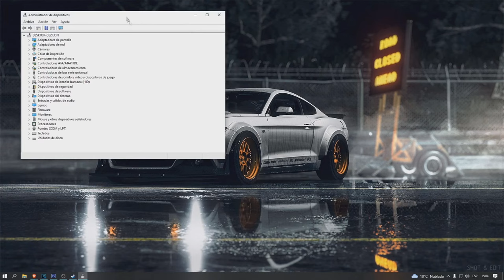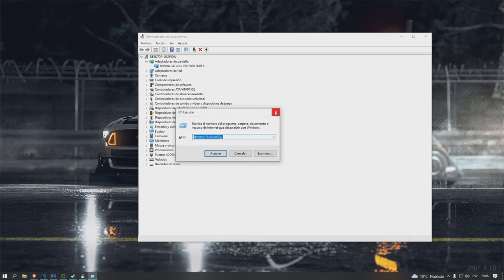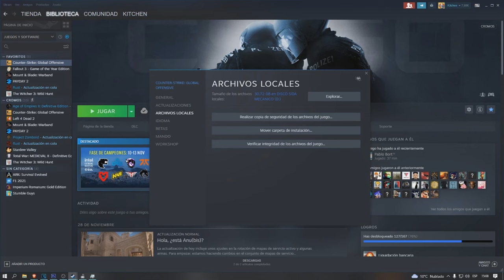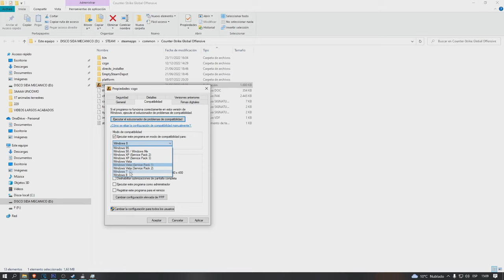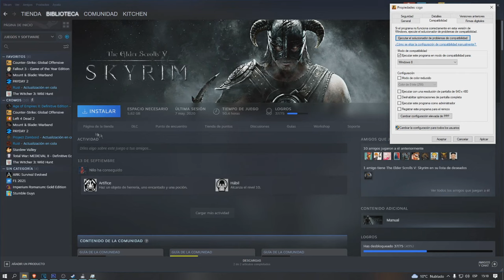✅ERROR STEAM NO ABRE LOS JUEGOS - SOLUCIÓN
Si Steam no abre los juegos por un error, traemos la solución al problema.